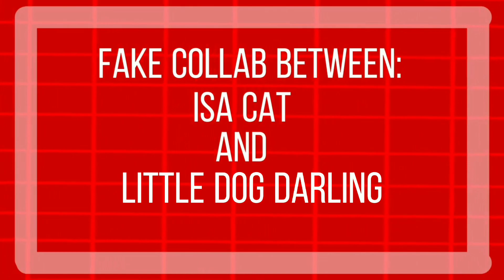Roses Meme || Fake Collab || ⚠️ SLIGHT BLOOD AND FLASH WARNING ⚠️ || Roblox Flicker Amethyst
Ngl Amethyst looks cute with the witch hat. I think I'm keeping it in her.